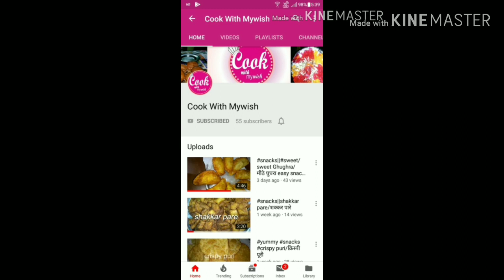yummyyy/ Hot chilli chicken in pressure cooker/हॉट चिल्ली चिकन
thank u